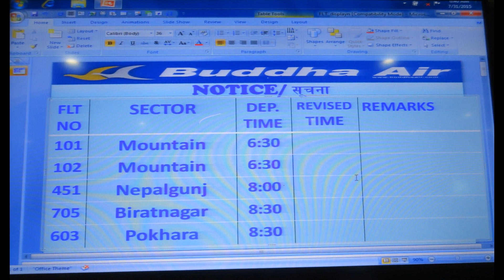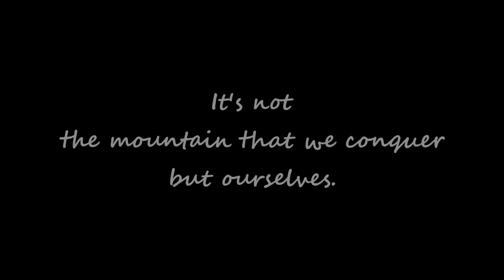Mount Everest Amaral Adventure